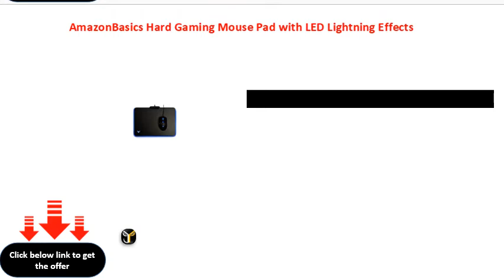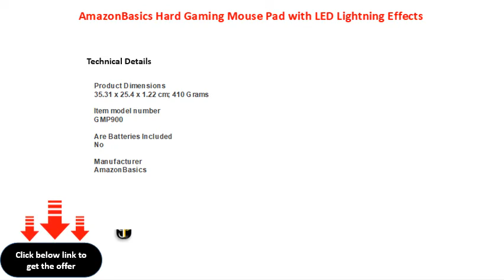AmazonBasics Hard Gaming Mouse Pad with LED Lightning Effects